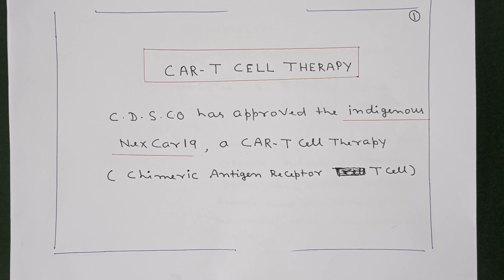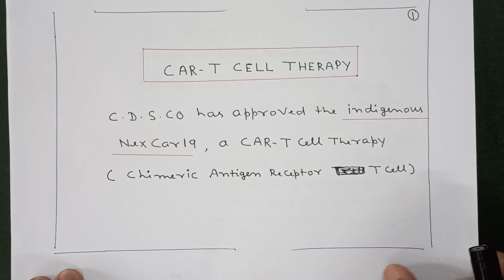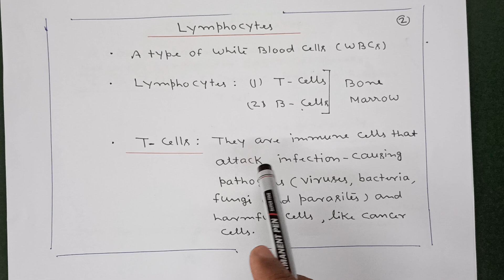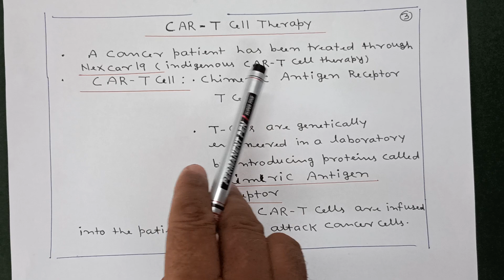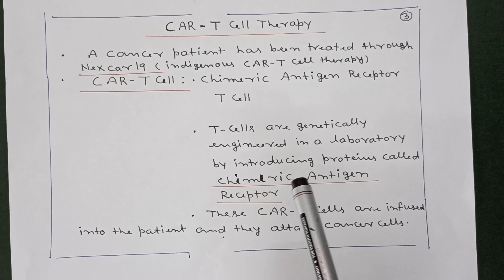Nex Car 19